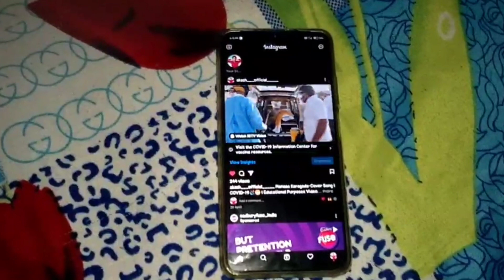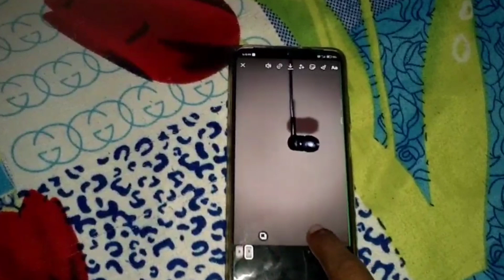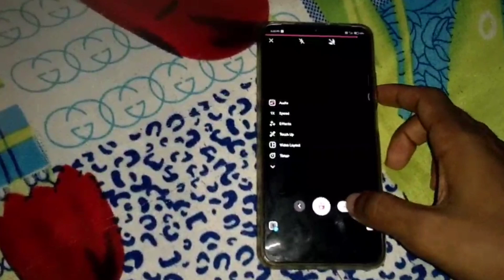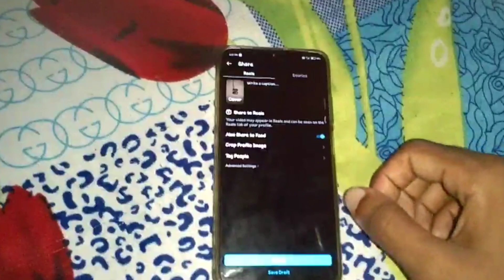How to add Lyrics Instagram Reels | Audio & Lyrics in Instagram Reels using Instagram Story Tricks